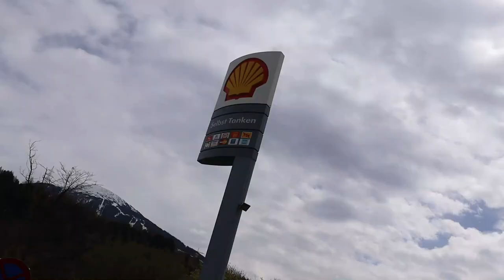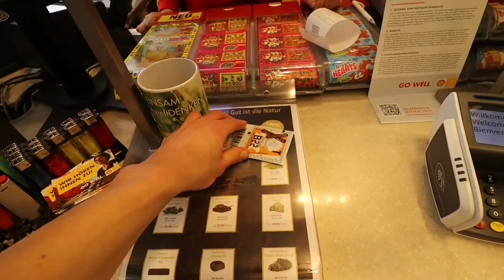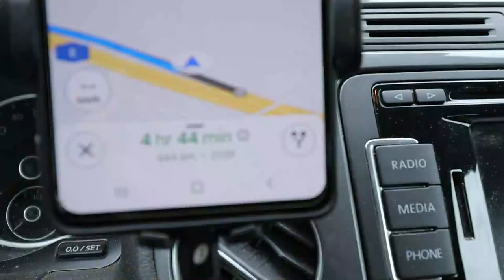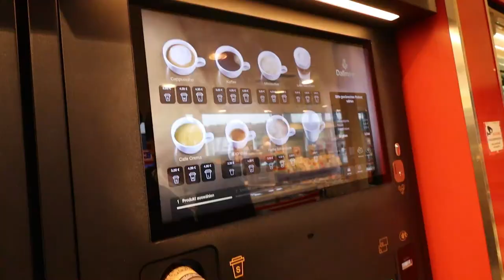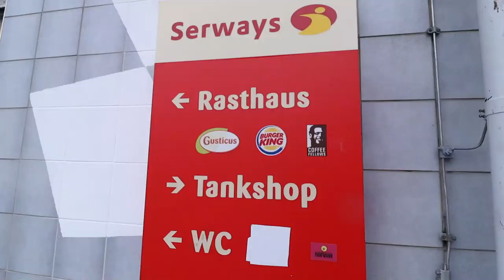Heading To COLOGNE! (My LONGEST CAR DRIVE So Far...) | 10 Hour Car Drive Full Day Of Eating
Welcome to a new vlog! This time me and Mair were heading to Cologne (to visit the Fibo exhibition). It was my longest car drive so far, so I thought why not recording it... We drove nearly 10 hours and I included all my meals too, so therefore you will also see a full day of eating!

CHAPTERS

00:00 - About Today
01:00 - First Stop
03:00 - On The Road
04:00 - Quark Time
05:00 - Fernpass (Austria)
05:30 - Germany
05:55 - Complete Cookie
06:36 - Stuttgart
08:22 - Gas Station
09:19 - Brussel Sprouts
10:00 - Two Hours Left
11:00 - Arrived In Cologne
11:33 - Roomtour

CREW